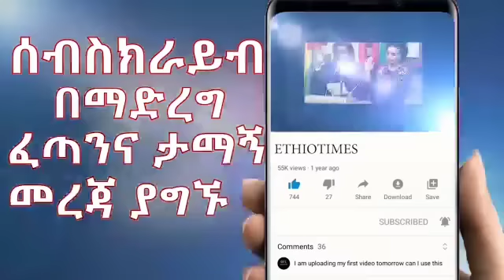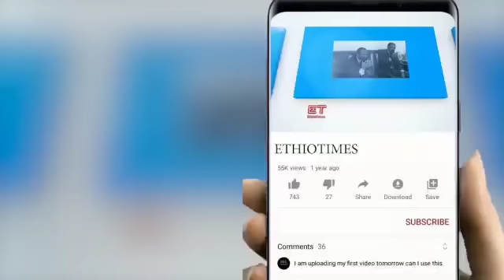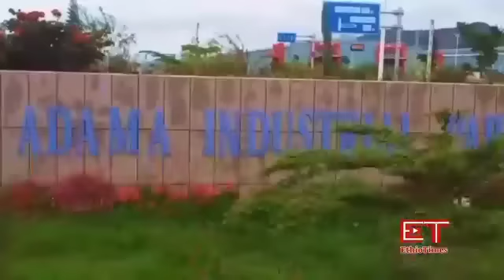Ethiopia: ሰበር ዜና -የኢትዮታይምስ የዕለቱ ዜና|Daily Ethiopian News|ሽመልስ አብዲሳ በባ/ዳር|አብይን ምን ነካው?|የአማራ ብልፅግና መግለጫ